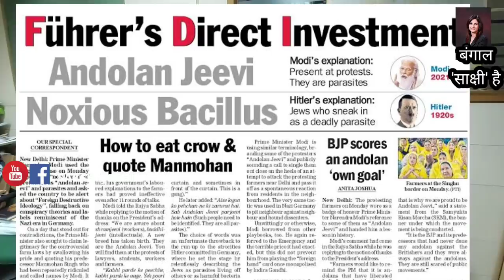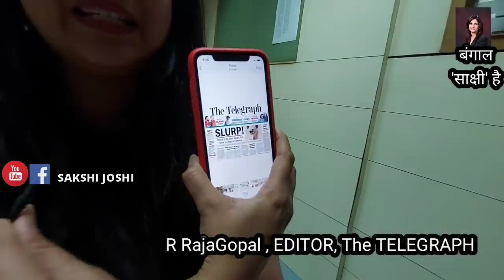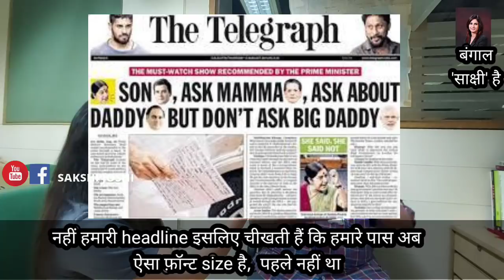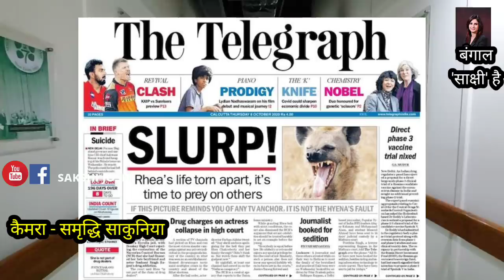Ep- 30 Bengal में रहकर दिल्ली हिलाने वाले Telegraph अख़बार के एडिटर कौन हैं ?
west bengal elections 2021 | mamata banerjee | khela hobe | narendra modi | The Telegraph | Arnab Goswami | The Republic TV | Aunty National | Smriti Irani | JNU | Rhea Chakraborty | Disha Ravi | TMC | All INdia Trinamool Congress | Bharatiya Janata Party |